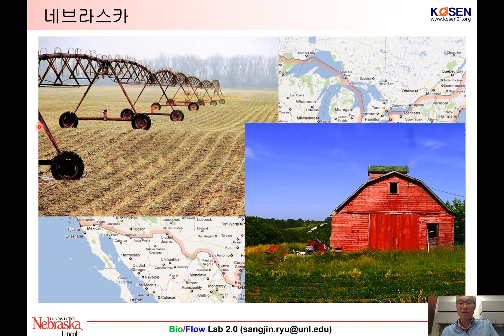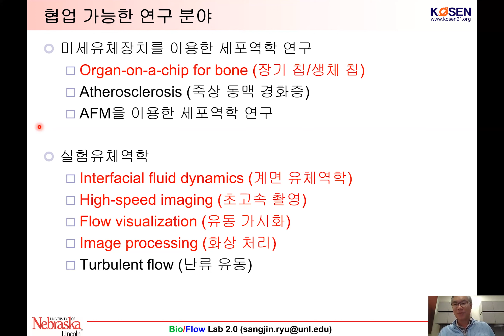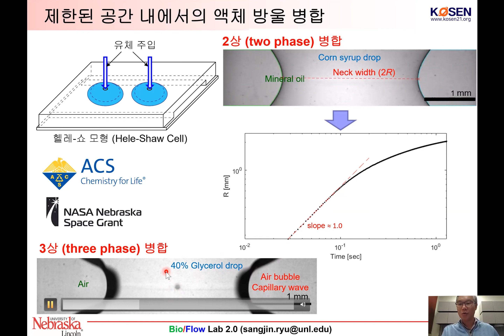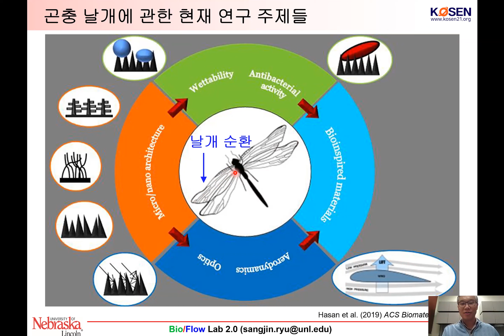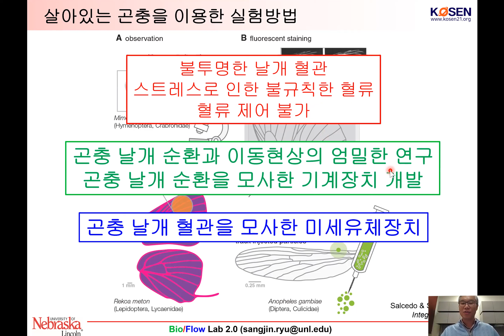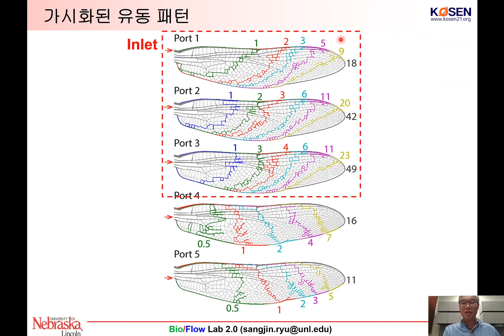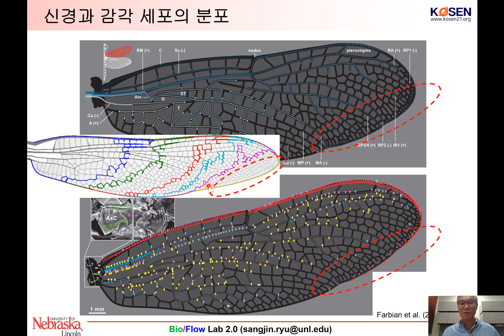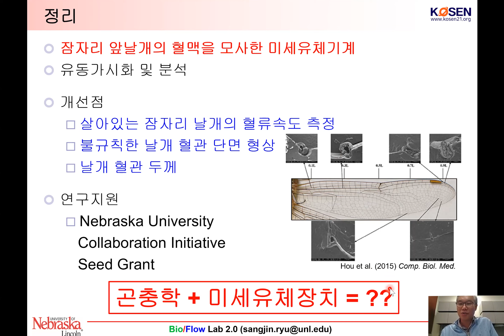미세유체장치를 이용한 곤충 날개의 혈액 순환 연구_University of Nebraska-Lincoln 류상진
+ 코센 브릿지 포럼은 다양한 분야에 계신 재외한인과학자들을 초청하여 공동연구, 국제협력을 이루어 내고자 2021년 12월 6일에서 14일까지 7일동안 진행

+ 연사소개 : 류상진 (University of Nebraska-Lincoln)
유체역학과 생체역학의 다양한 주제에 대하여 연구를 수행하고 있으며, 죽상동맥경화증(atherosclerosis)과 파제트병 (Paget’s disease of bone)의 기계생물학(mechanobiology)적 메커니즘을 밝히기 위한 미세 유체시스템(microfluidic system)을 개발하고 있음. 최근 미세유체기계를 이용한 곤충 날개 혈관 (wing vein)의 혈림프 순환에 관한 연구를 선도하고 있음. 또한, 다양한 산업공정에서 발견되는, 제한된 공간 내에서의 액체 방울의 병합 (coalescence)을 헬레쇼 모형 (HeleShaw cell), 초고속 카메라, 유동가시화와 화상처리를 이용하여 연구하고 있음.

+ 발표 제목 : 미세유체장치를 이용한 곤충 날개의 혈액 순환 연구(Microfluidics-based study of hemolymph circulation through insect wing
veins)

+ 발표 내용 +
미소유체장치는 마이크론 크기의 유동채널로 구성된 소형장치로서, 소량의 유체를 흐르게 하거나 제어할 수 있기 때문에, 다양한 동물의 신체기관을 모사하는 연구에 활발히 사용되고 있습니다. 곤충의 날개는 관상의 혈관(vein)과 막(membrane)으로 구성이 되어있으며, 혈관 네트워크를 통한 혈액 순환
은날개의 감각 기관과 여타 세포들에게 물과 영양분을 공급하고, 노폐물을 제거합니다. 곤충 날개 혈관을 통한 혈액 순환은 곤충의 생명유지에 매우 중요하지만, 곤충 날개 혈관 패턴과 혈액 순환 사이의 관계는 잘 알려져 있지 않습니다. 지금까지는 살아있는 곤충을 이용하여, 투명한 혈관을 통해 혈구
(hemocyte)의 움직임을 관찰하였으나, 살아있는 곤충을 이용한 실험에는 여러 한계가 있습니다. 이러한 한계를 극복하기 위해, 저의 연구팀은 푸른무늬왕잠자리(Anax junius)의 앞날개의 혈관 네트워크를 모방한 미세유체장치를 제작하였고, 다양한 유동가시화와 화상처리분석을 이용하여 곤충 날개의 혈액
순환을 연구하고 있습니다. 이러한 생체모사 날개혈관 장치를 이용하면, 독특한 곤충 날개의 혈액 순환과 그에 따른 이동현상(transport phenomena)를 더욱 깊게 연구할 수 있을 것입니다.

+ 2021 코센 브릿지 포럼 재외한인과학자 소개 및 초록